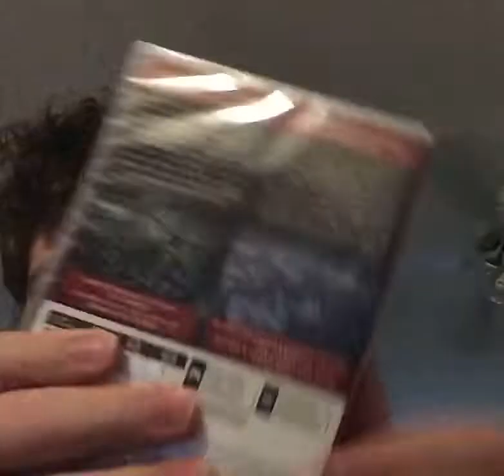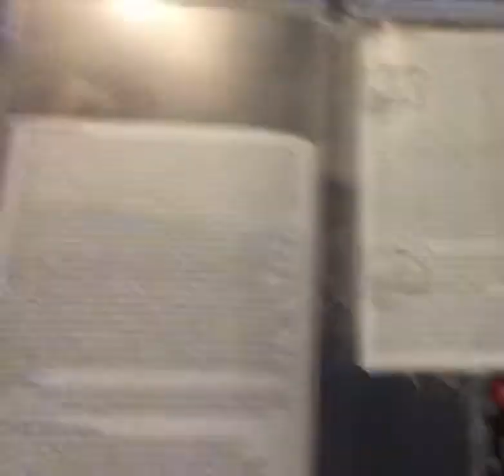World War Z Nintendo Switch Asmr Unboxing